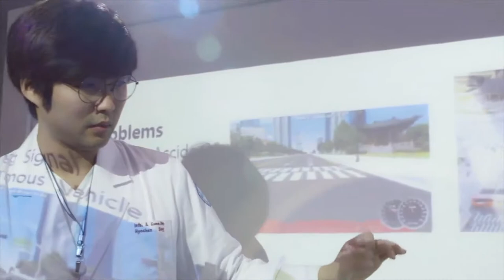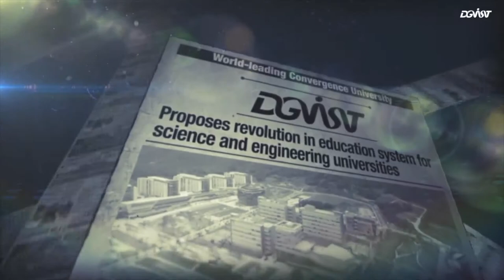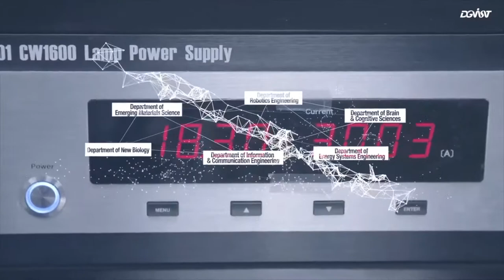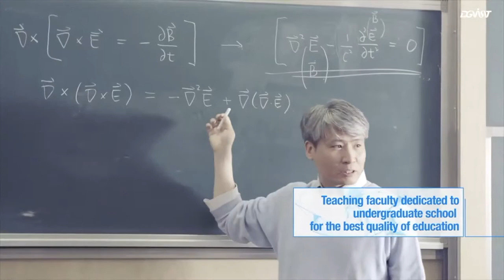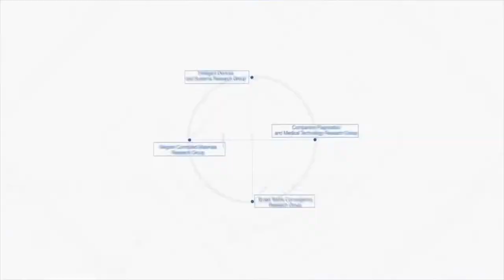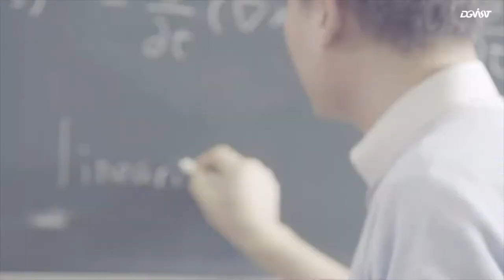DGIST PR Video (November 2017)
DGIST Promotional Video